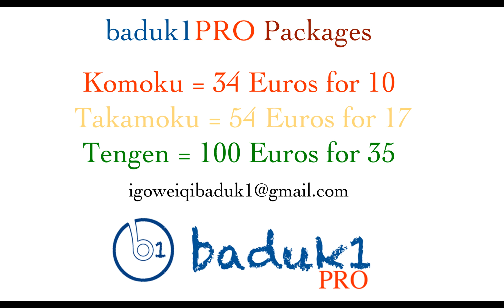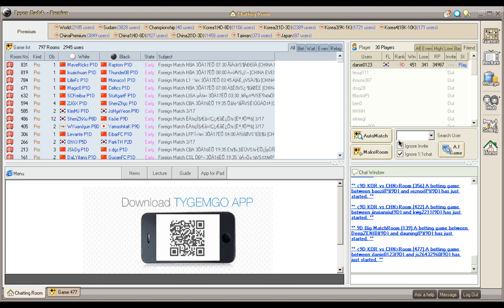Kim Hyunbin 6d (yonguseng) Tygem 9d game + comment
Hello and welcome to baduk1 channel!
Today special guest: Blackie's son, who is 13 yo. First experience for him video in english and video of comment while playing.